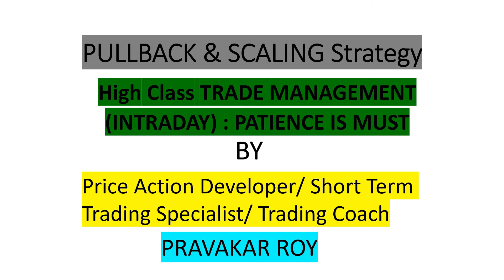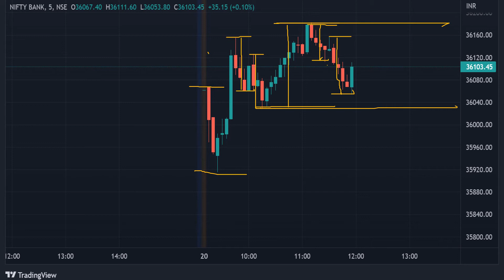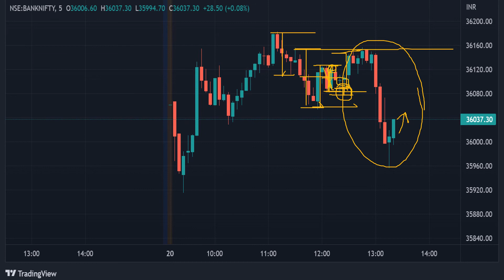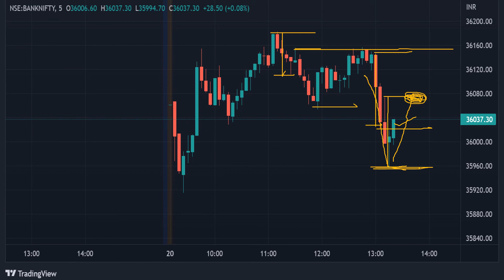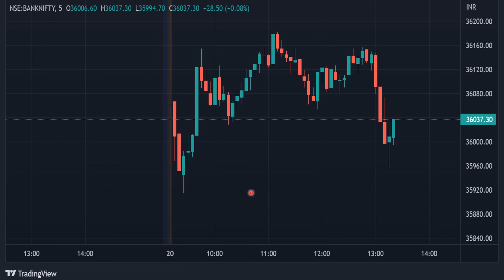INTRADAY : Classic Trade Management (Part-2)Bank Nifty Trading | Pure Price Action Strategy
Trade management is very important tool during trading for any successful traders. You should focus on trade management as much as possible throughout the trading session. I have demonstrated about high class trade management & it is practically applicable, reliable, profitable.
                  Patient traders loot money from impatient traders. During short term trading patience plays very important role. It is better to understand Price Action to become highly profitable trader. Most of the traders use lagging indicators and that is the big problem for them. If you work with Pullback & Scaling Strategy then you can easily understand the Price Action & it will help you for better living.

 Whatsapp for association on 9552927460 for Free.

 PRO Traders always think differently. They use some extraordinary technique which are not in Books. In this channel you will learn how to visualise Price Action differently. This is unique method that I have developed to help common Traders to minimise losses and earn significant amount of money.

About this video :
           This video is made for common traders to help them to overcome Greed & Fear throughout the trading session. It is very very important to understand the profit taking zone. This is simple & superior method to beat those problems.
           I have demonstrated in this channel about the prediction of Trend Reversal & Sideways Zone in advance through Pullback & Scaling Fundamental. This is a unique method that I have developed myself for safe trading & I'm sharing with you to help novice traders to minimise losses and earn significant amount of money from stock market.
           I used to say to my Traders that "Keep it simple" & "Make it simple". Don't try to complicate the trading method & trading psychology. You should focus more on loosing side rather than winning side. You have to optimise losses & inversely it will affect on profits. Your job is to minimise loss & market's job is to give you return, so don't try to focus on market's job. I hope you understand.
             In this video I have demonstrated "How to Trade through PULLBACK-SCALING STRATEGY" and how to understand it in advance through Pullback & Scaling fundamental and it's importance & also how to trade.
             To me, the most powerful and safe candles are the QUEEN Candles. If you know Chess Game, then you already understood the power of QUEEN. For that reason I've given the name of these candles are QUEEN Candles. It is very effective and simple.
            If you want to be a successful trader, then you have to understand price action differently and you should know these type of candlestick formation. You should make relation with QUEEN Candles, they will make you the KING.. Yeah I'm right.
I do not talk about bookish knowledge, am very much interested about the practical applicable reliable safest trading method and trading psychology,
            I have developed simplest pullback-scaling concept, which is applicable for Intraday Trading, as well as Swing Trading.
            I prefer 5mins Time Frame for Short Term Trading and here I have presented my method on Bank Nifty (5 mins chart ). This Trading Method is applicable for all Time Frame.
              You must know this unique tactic for whatever you are trading. It is applicable for all Financial Instruments. Try to visualize Price Action differently, the way I see..
               If you visualize price action the way I see, it will make you a PRO Trader, you can take quick action and also you can get an idea about the profit taking zone.. This fundamental is also applicable for SWING TRADING.
              Common trader's common mistakes during TRADING..:-
1) Trapped by Greed & Fear
2) Judgement by P/L
3) Use of lagging indicators
4) Don't know how to visualize price action deeply & easily
5) Improper trading psychology
6) Do not having structured trading plan

I share the concepts in this youtube channel, how to overcome these problems and how can one think like professional traders to trade successfully in SWING TRADING as well as INTRADAY TRADING..
For beginner it will help you a lot.. Just keep in touch with me..

GIVE PUNCH TO THE UNEMPLOYMENT
MAKE SOME NOISE PEACEFULLY